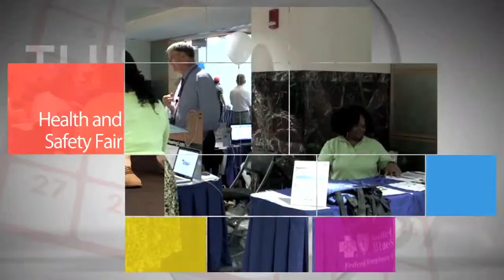This Week @ NASA, July 3, 2015